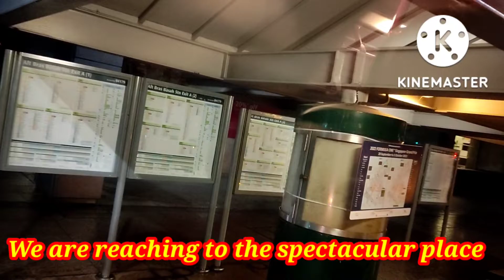Grand Prix F1 Race Venue